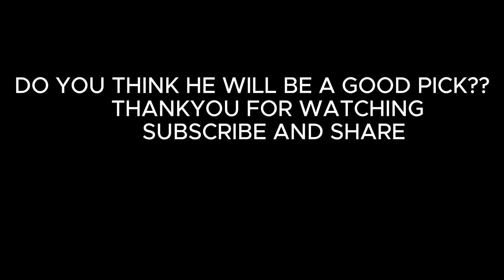BREAKINGNEWS- Trumps Vice-President????